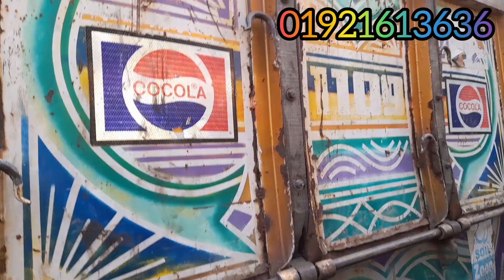(বিক্রি হয়ে গেছে)|| TATA Ex2 1109 || মডেল - ২০১২ || কাগজ আপ টু ডেট || লোকেশন - যশোর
|| TATA Ex2 1109 ||
|| মডেল - ২০১২ ||
|| কাগজ- আপ টু ডেট ||
|| বডি সাইজ - ১৯ ফুট লম্বা ||
|| দাম - ৯ লাখ ||
|| লোকেশন - যশোর ||
|| যগাযোগ - ০১৯২১৬১৩৬৩৬ ||